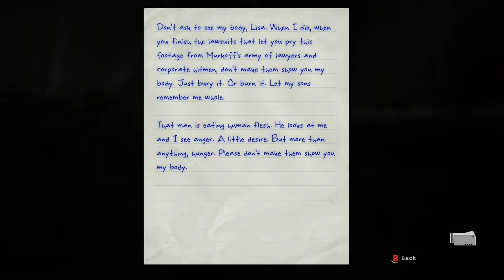Frank the Cannibal - Part 3 - Let's Play Outlast Whistleblower Gameplay Walkthrough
We get chased by a deranged psychopath!